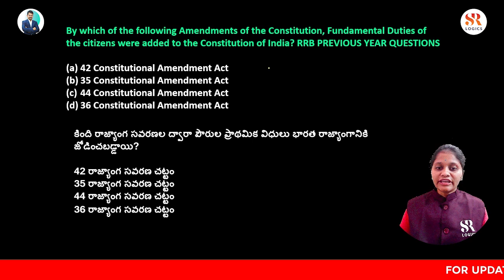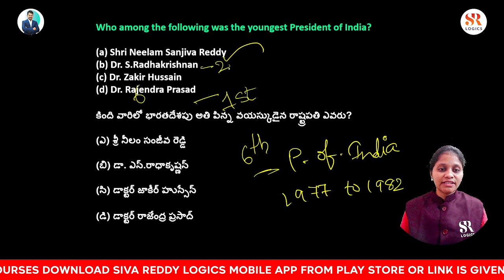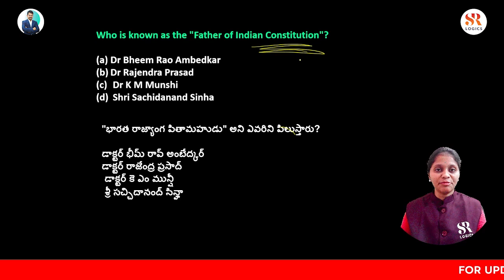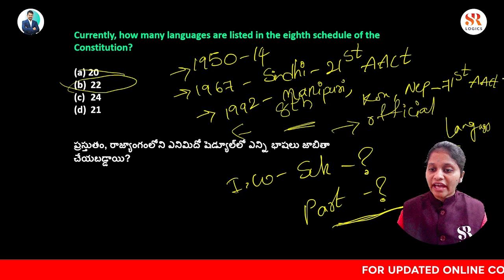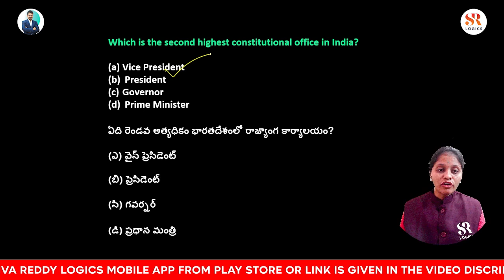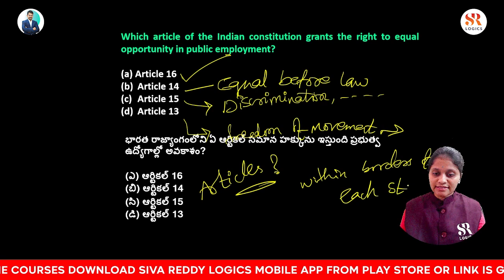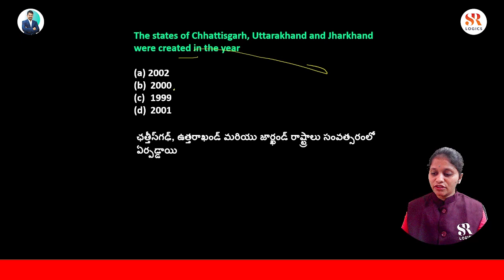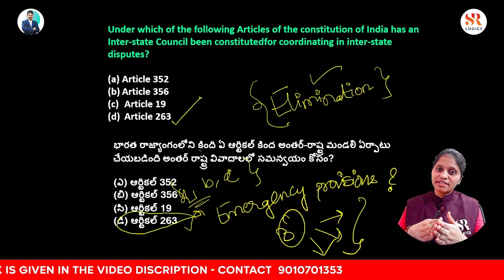Previous Years Question Papers Explanation In Telugu For Railway Exams | POLITY PAPER-1 | GS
TOPIC: POLITY | Previous Years Question Papers Explanation In Telugu For Railway Exams | most expected questions for upcoming Railway Exams

About video:
In this video clearly explained about railway notification , important and expected questions explained in telugu for upcoming railway exams.